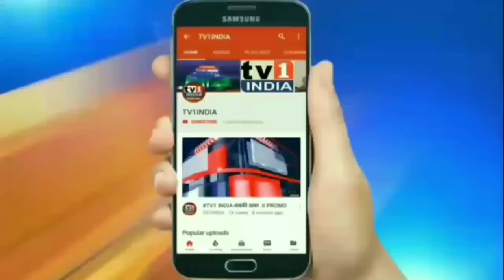लॉकडाउन में Police कर रही Public की पिटाई | मंत्री बोले- बन्द करो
लॉकडाउन में Police कर रही Public की पिटाई | महाराष्ट्र के मंत्री बोले- बन्द करो